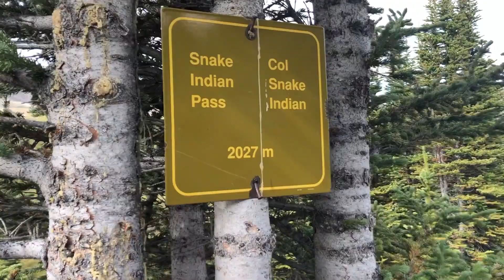Castleguard Meadows solo. Day 2. A real grind. 2021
Castleguard Cabin to the meadows. Here's where things get interesting. The trail is rough and goes away 100 percent at one point. The trail up to the meadows is REALLY a grind. Boy is it wonderful up there though. After the hike I took a great little evening stroll.

The. Castleguard valley is one of the roughest parts of Banff National park. The trail has seen little attention in decades except for the odd horse party or park staff cutting out trees. It has very old signage and most bridges were swept away years ago. What a valley though...

I went and discovered the "Castleguard" book at the Calgary library. It discusses much about the natural oddities of this valley and the famous cave, but nothing about the man made buildings I found mostly collapsed on the trail.

This is my 23rd backpack, and my only one of 2021.